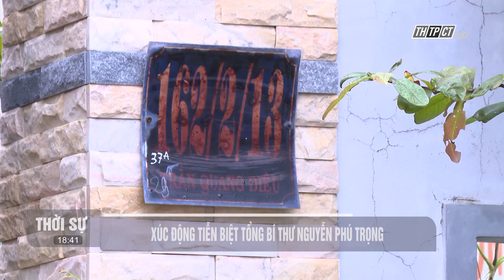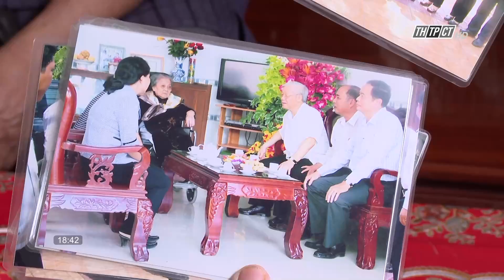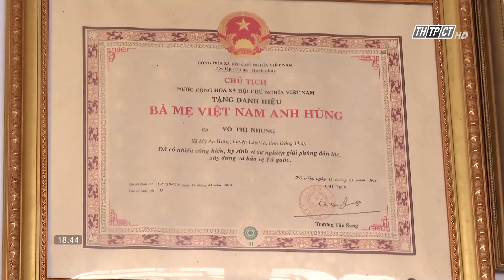Xúc động tiễn biệt Tổng Bí thư Nguyễn Phú Trọng | Cần Thơ TV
Những ngày qua, gia đình mẹ Việt Nam Anh hùng Võ Thị Nhung ở phường An Thới, quận Bình Thủy, TP. Cần Thơ đã không kìm được sự xúc động khi nhớ lại những kỷ niệm được Tổng Bí thư Nguyễn Phú Trọng đến nhà thăm và tặng quà, đó là niềm vinh dự mà con cháu của mẹ lấy đó làm động lực để tiếp tục phấn đấu, cống hiến cho quê hương.